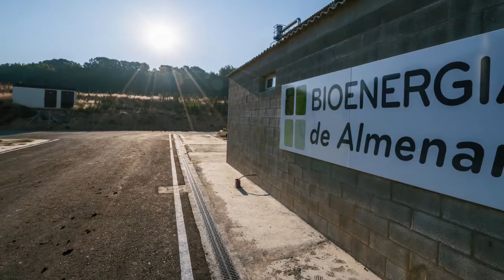Almenar 2015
PLANTA BIOGAS BIOENERGÍA DE ALMENAR - LLEIDA